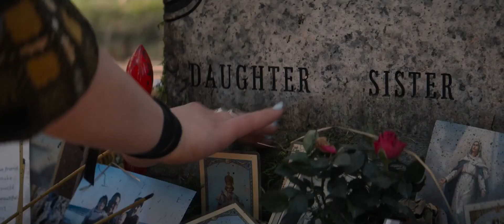Yelena visit natasha’s grave | black widow (2021) - 4K SCENE